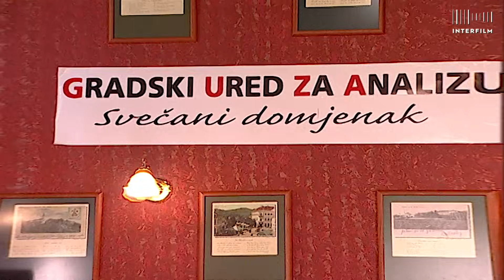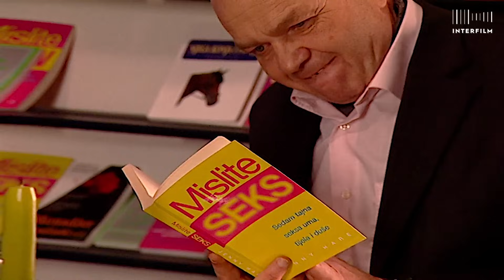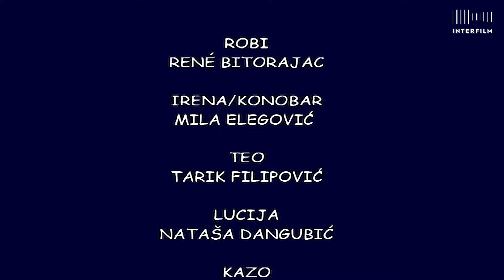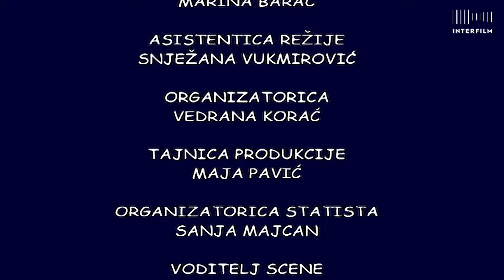Bitange i princeze S03:E19 HD